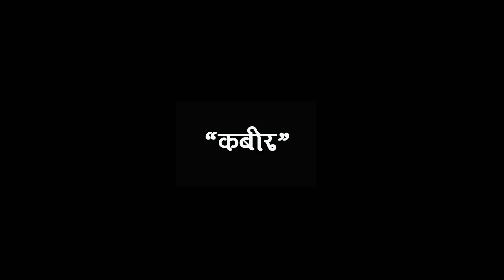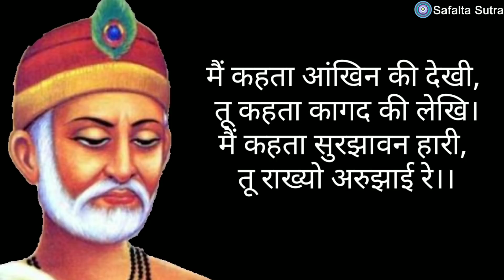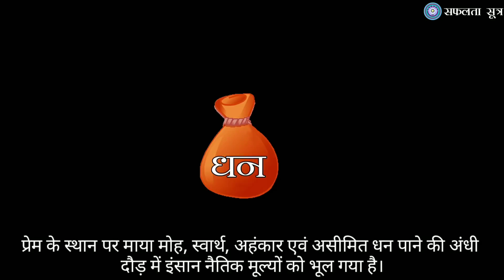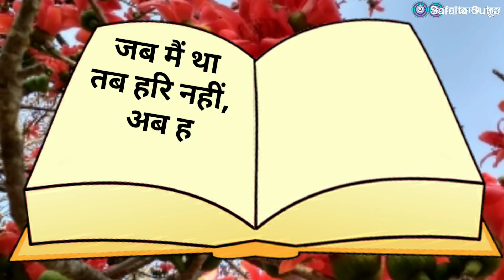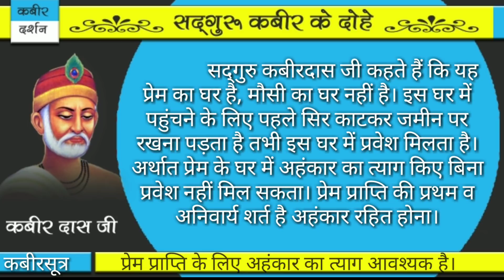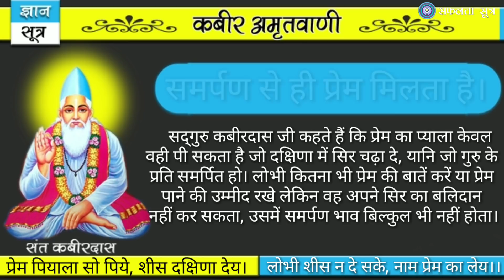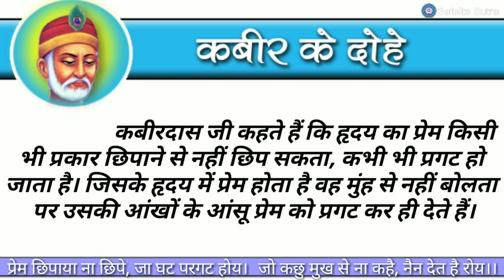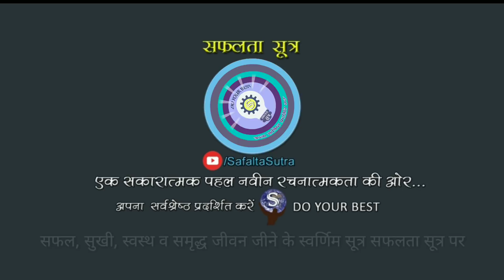प्रेम की पाठशाला | कबीर अमृतवाणी: कबीर से सीखें प्रेम | Kabir Ke Dohe | Kabir Amritvani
कबीर से सीखें प्रेम
पोथी पढ़ि-पढ़ि जग मुआ, पंडित भया न कोय।
ढ़ाई आखर प्रेम का, पढ़े सो पंडित होय।।
तमाम भौतिक सुख-संसाधनों के होते क्या कारण है कि आज मानव जाति सर्वाधिक तनावग्रस्त, भयाक्रांत एवं सुख-शांति से वंचित है? समाज में भ्र्ष्टाचार, लूट-खसोट, हिंसा, जातिवाद, पाखण्ड एवं आतंक सर्वत्र व्याप्त है? इसका कारण है प्रेम के स्थान पर माया-मोह, स्वार्थ, अहंकार एवं असीमित धन पाने की अंधी व कभी न खत्म होने वाली दौड़। स्वार्थ के वशीभूत इंसान नैतिक मूल्यों को भूल गया है।
आज पुनः इंसान को सद्गुरु कबीर साहेब के प्रेम संदेशों की आवश्यकता है, उनके प्रेम मार्ग पर चलने की आवश्यकता है।
आइये सद्गुरु के इन प्रेम सूत्रों को हृदय में धारण करें, जीवन में उतारें तभी आनन्द, सुख-शांति व समृद्धि के द्वार खुलेंगे। धन्यवाद।

आइए अपने विचारों, अपने कार्यों का मानवता के लिए सर्वश्रेष्ठ प्रदर्शन करें।

THANKS